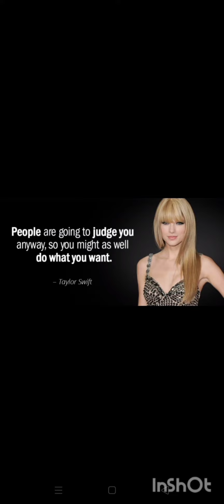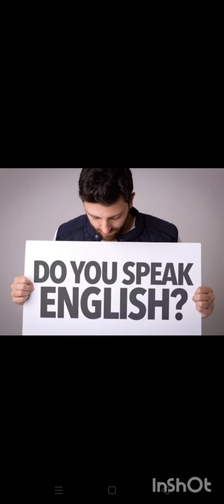What a wonderful world by Aa (A song Joke) 😂😂😂.